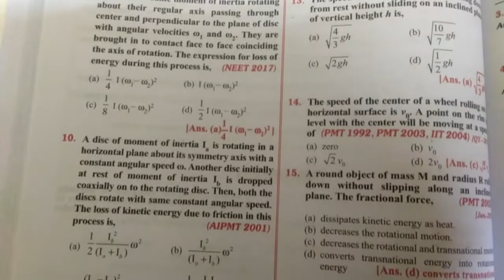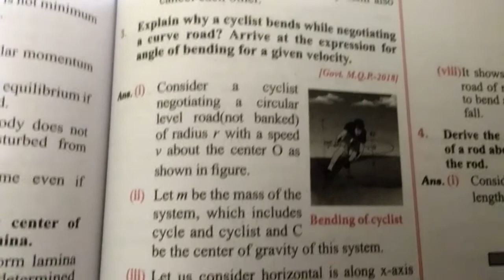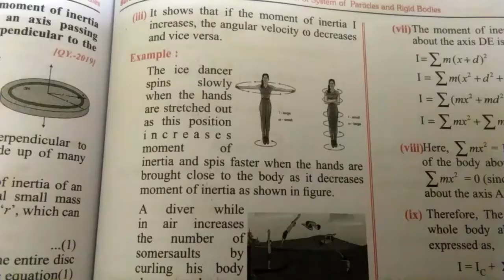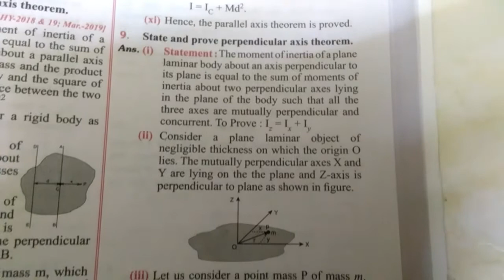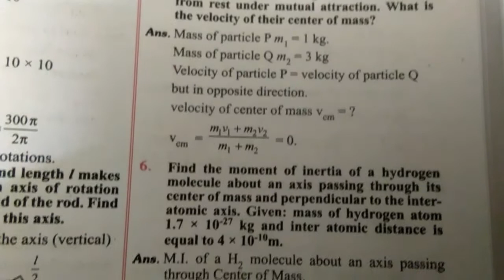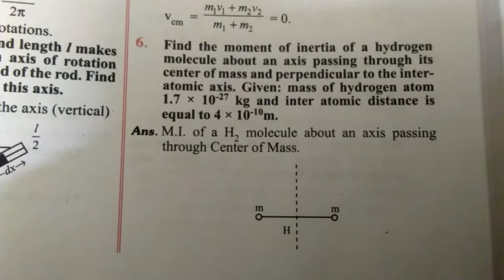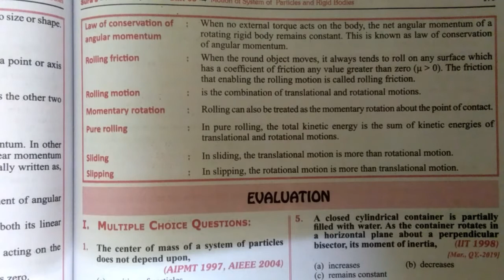11th sura guide physics chapter:5 Motion of system of particles and rigid bodies